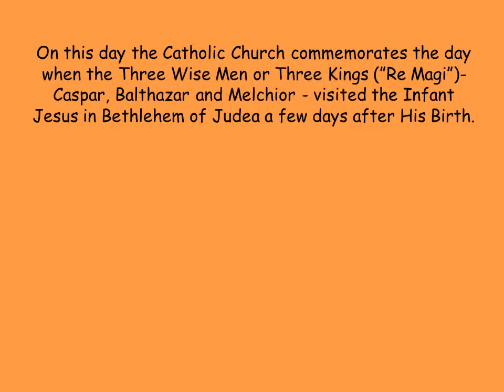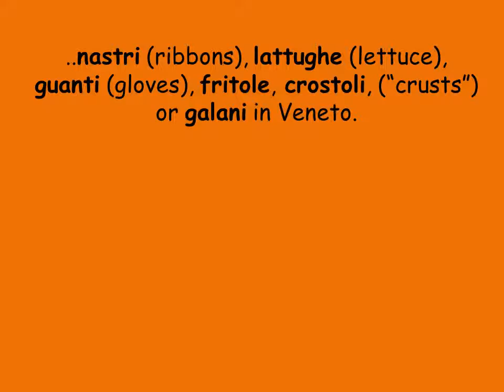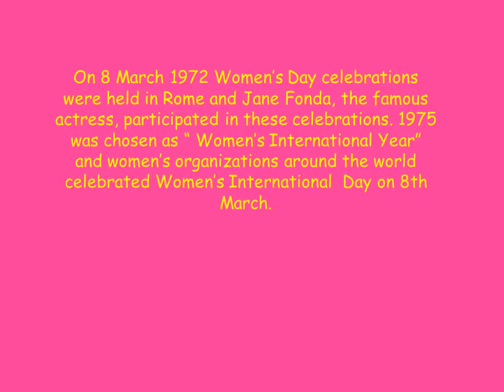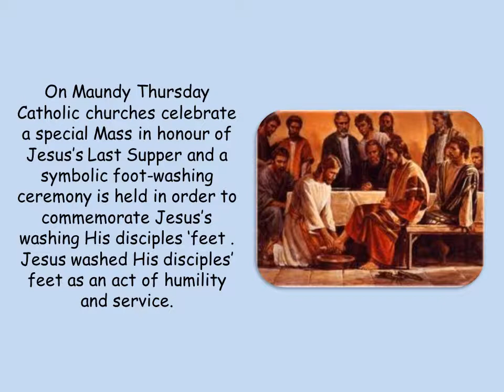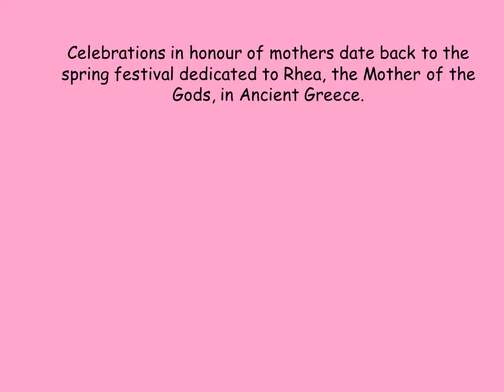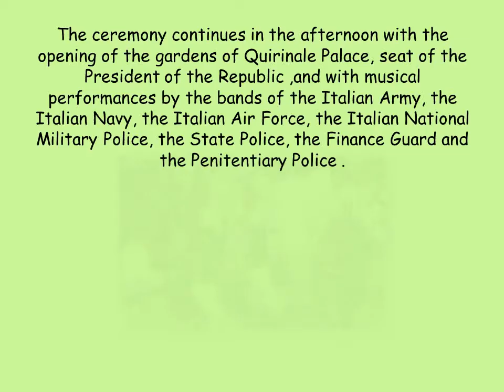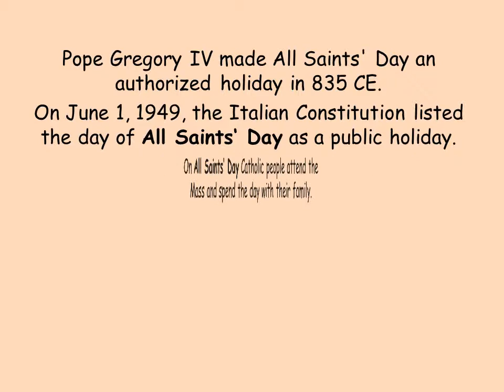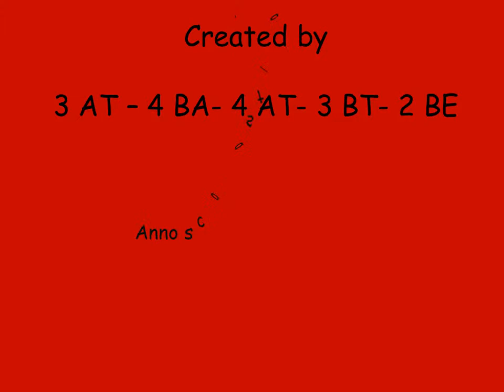National and Religious Celebrations in Italy FINITO Copia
video scambio con olanda 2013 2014